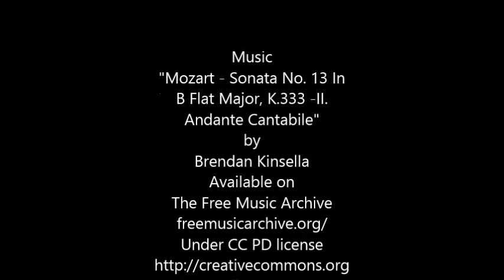Charlie Chaplin Pancake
A pancake I made of Charlie Chaplin